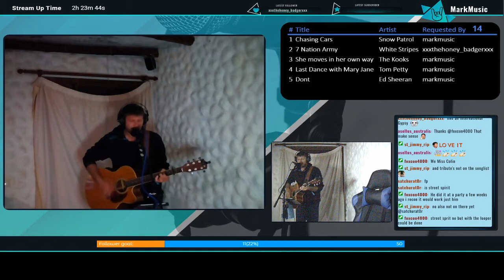Chasing Cars - Snow Patrol_(Acoustic Cover by Mark Colley)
(Acoustic Cover by Mark Colley)
Chasing Cars (Snow Patrol) performed live on a twitch stream